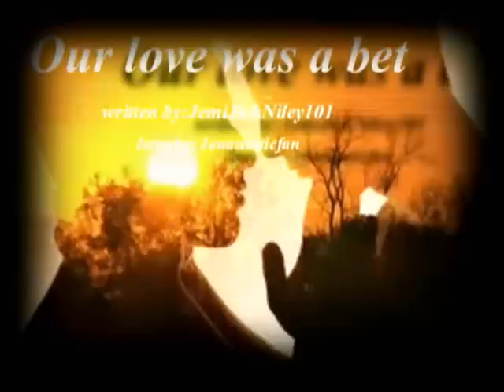Our Love Was A Bet Ep.4 [Joestin]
Joe's POV:  So I'm the "Bad Boy" of the school I really don't give a crap about my reputation people can think what they want. I don't need nobody it's not like they care anyway I could die and people would even notice Miley is my best friend we've known each other since we where two years old she always had my back and I always had hers well until high school that when everything went down hill.
*FLASHBACK*
JDad (Joes Dad): *comes home drunk* JOE!!!
Joe:* scared* Yeah dad? (He's 16 I think)
Jdad: *slurring his words* Come here boy
Joe: *goes closer* Dad pl-
Jdad: *slaps him* SHUT UP
Joe: Dad please no
Jdad: *kicks him*
Joe: *crying*
Jdad: *beating him*
Yep that is my life he usually beat me only when he is mad nobody knows not even Miley I guess you can say that all the things I do are my escape for what I go through at home. Honestly I don't know how Miley has put up with me for so long she is the best (so true XD) she doesn't judge me for being gay she loves me for me I guess. I also have a big brother his name Is Kevin he is not really around for the most part since he is in college dad says I should be like him but I'm not I am me maybe I not the best person but I'm still human.
With Miley
 Miley:*waking down the hall* Selena!!
Selena: What Miley?
Miley: Come on you can't be mad at me you know Joe can be a jerk sometimes it's not my fault
Selena: *sighs* I guess your right why do you care if I mad at you or not
Miley: You know why Sel

What going on between Miley and Selena?
I did Joes POV so you guys can see what he goes through
Guys I really am STUCK on ILWMB do you guys mind if I take a little break from that story un less you give me ideas  you guys owe this one to ScreamLovatoGomez cuz I wasn't gunna post it
And lastly who wants to be in this story who ever is first to msg me telling me that want to be in this story and why gets to be in it :) I might add 2 people who knows